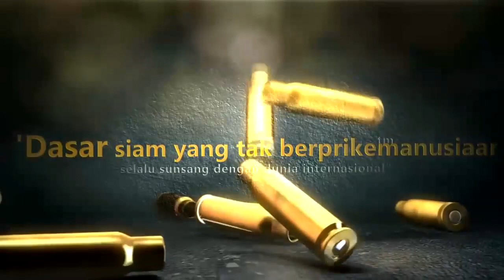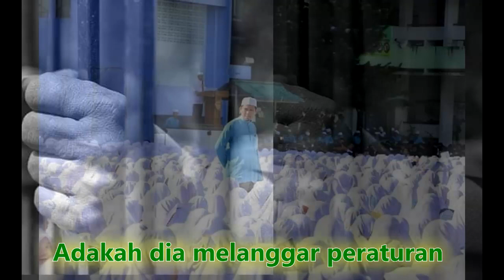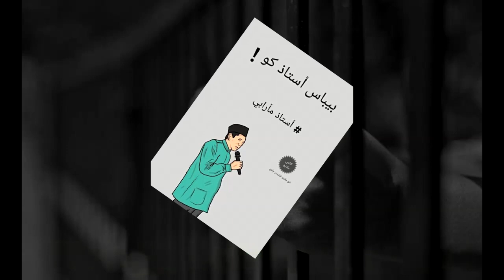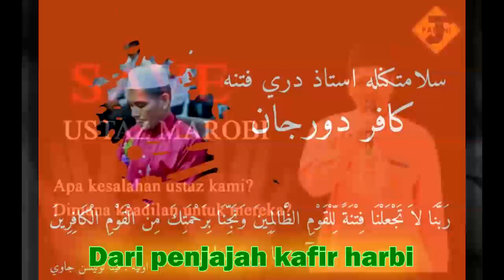Guru Ku Di Penjara - Anak Bangsa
Song :Guru Ku Di Penjara
Liric : Pos Jawi
Music&Vocal : Anak Bangsa